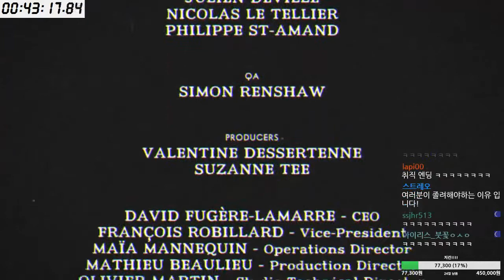컵헤드(CupHead) The Devil 익스퍼트 클리어.....?? 17.10.07